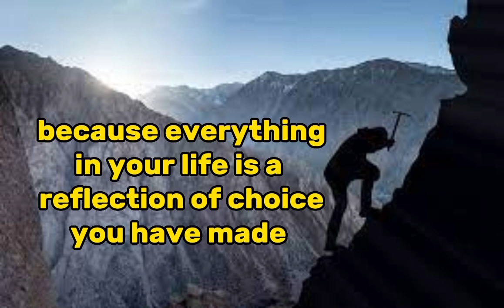DON'T GIVE UP IN THIS TWO WAYS|| LIFE CHANGING MOTIVATIONAL VIDEO.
and i hope that you all are well.
dear friends don't give up in every single situation of your life because the failure push you toward the success. so keep hope and try try try one day you will be fly.